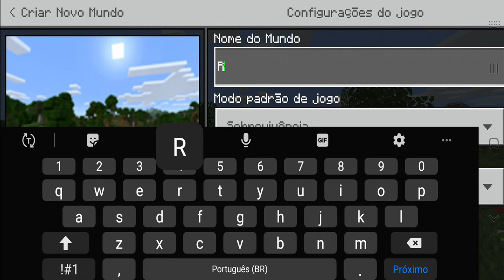INÍCIO DA JORNADA NO MINECRAFT? *RAFA JOGA #01*